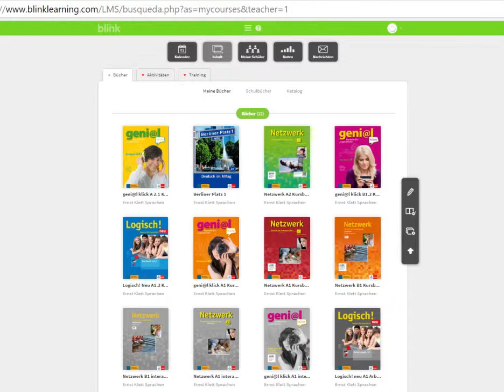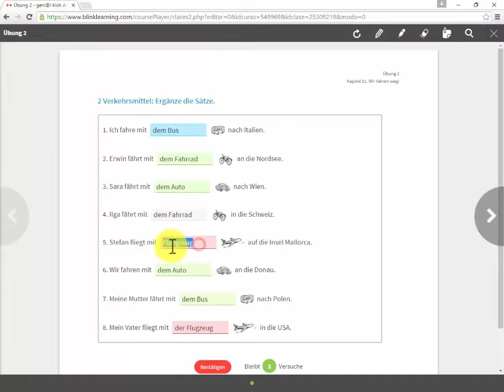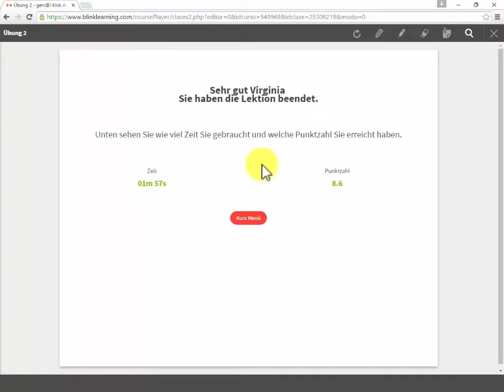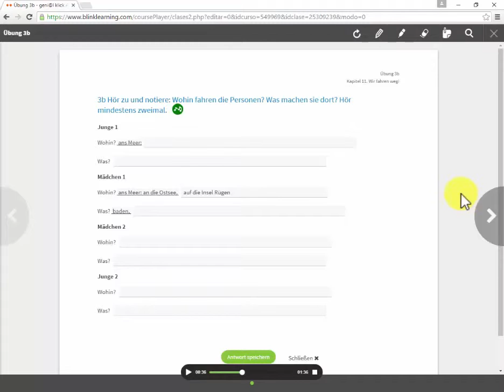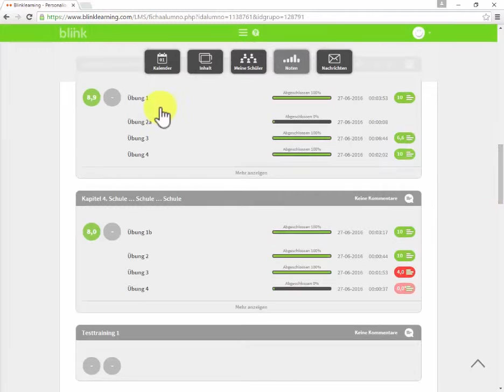KlettSprachenTutorials: Interaktive Lehrwerke vom Ernst Klett Sprachen Verlag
Tutoriales sobre el uso del material didáctico en soportes digitales  de la editorial Ernst Klett Sprachen
Tutorials zur Nutzung des digitalen Angebots deutsch als Fremdsprache vom Ernst Klett Sprachen Verlag